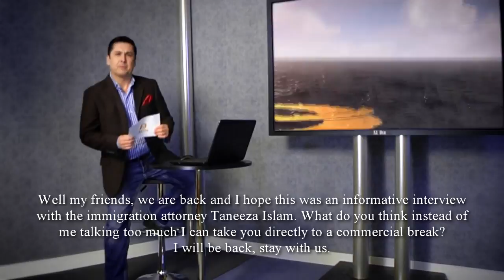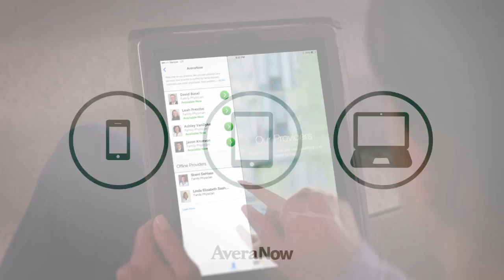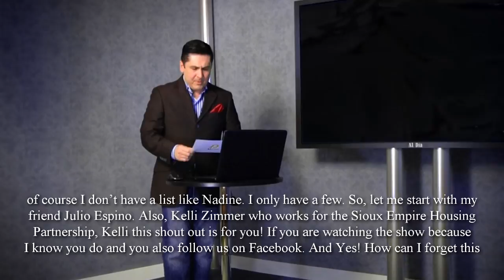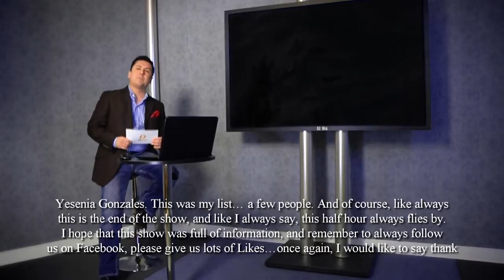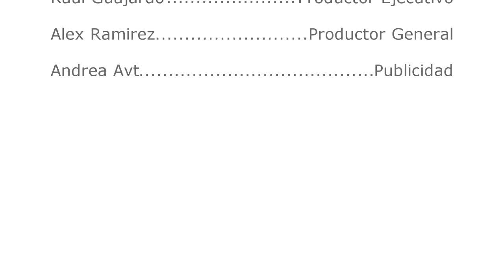Al Dia Episode 04 15 17